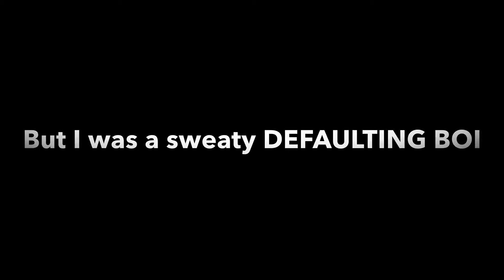My First Solo Win on Xbox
Hello
Sorry for the delayed upload
Here is my journey to first solo win on Xbox
PS I have won solo squads and solo duos